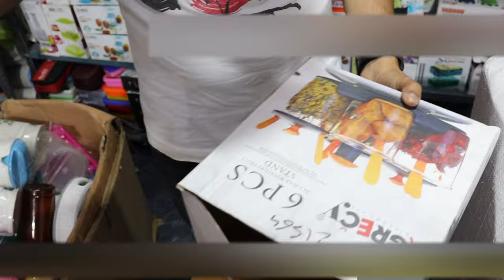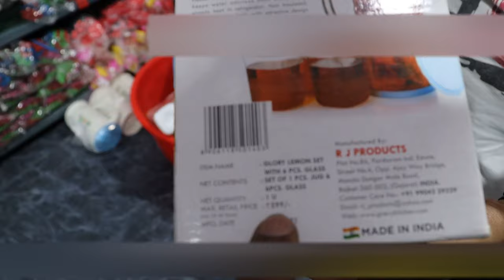99 Store Items Wholesale Market | यहाँ मिलेगा सस्ता Kitchen & Household Item Wholesale Market Delhi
99 Store Items Wholesale Market |  यहाँ मिलेगा सस्ता Kitchen & Household Item Wholesale Market Delhi Sadar bazar video | 99 99 store business | 99 store business wholesale Delhi | 99 store delhi sadar bazar